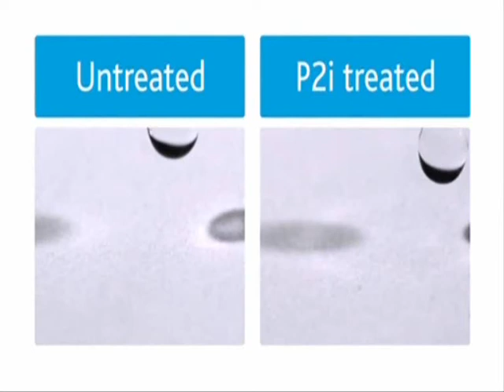Filter Paper Demonstration (ion-mask™ technology)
Water droplet demonstration on ion-mask™ treated and untreated filter paper.